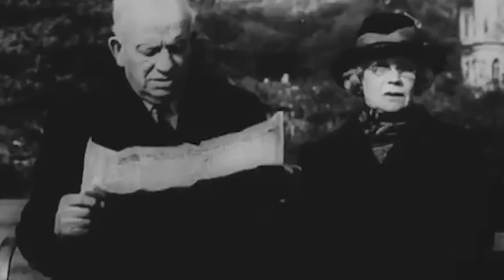The Insane Move Germany Never Expected America to Make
By 1942, everything seemed to be going according to plan for the Wehrmacht. The German troops were dashing across Eastern Europe and Russia towards Stalingrad and the Caucasus, and the Soviets were desperately reeling before the onslaught.

Meanwhile, in Northern Africa, General Erwin Rommel had pushed the commonwealth forces back to Egypt, demonstrating the remarkable capabilities of German armed tactics.

Because of these victories, Hitler felt confident that the United States would mainly focus their efforts on the Pacific Theater, giving the Germans enough time to capture the Soviet oil fields that would supply their eventual confrontation against each other.

However, something unexpected happened.

In November, German and Italian intelligence detected a significant build-up of Allied ships near Gibraltar, but Germany disregarded the warning as simply another supply convoy to reinforce Malta.

The Italians, however, were not so sure, and they pleaded with Germany to investigate the anomaly. Still, Hitler had lost all faith in the Italians by then, and he refused their request.

The decision would prove costly for Germany, as what they believed to be a supply convoy was actually a transport fleet carrying 65,000 US servicemen, commanded by Lieutenant General Dwight D. Eisenhower.

Operation Torch, the first American incursion on the Mediterranean, was about to begin…